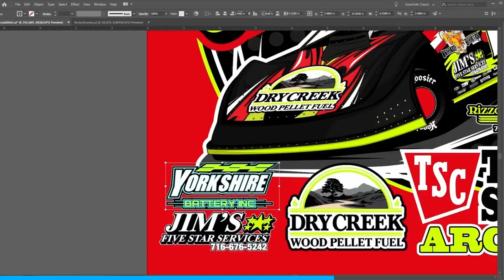Challenger Heats | Eriez Speedway | 5-21-23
The Challenger Heats at Eriez Speedway (Erie, PA) on Sunday, May 21st, 2023!